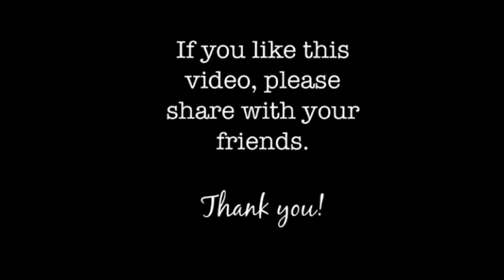(FREE) Reggae Riddim Instrumental (United Kingdom Riddim) Vol-31 British Reggae/ Jamaica Vibes!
*FREE FOR NON PROFIT ONLY. YOU MUST GIVE ME CREDIT (Caribbean Samples) IN YOUR TITLE/DESCRIPTION. This means YouTube or Soundcloud use with NO monetization. The free beat is NOT available for streaming services such as Spotify or Apple Music.* If You want to Publish Pro we are Link to Distrokid we do 50/50